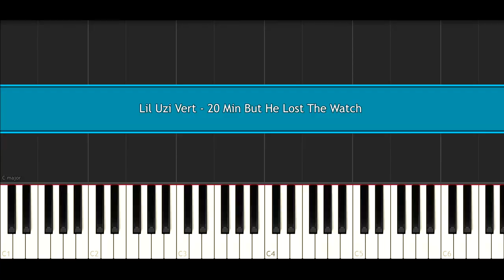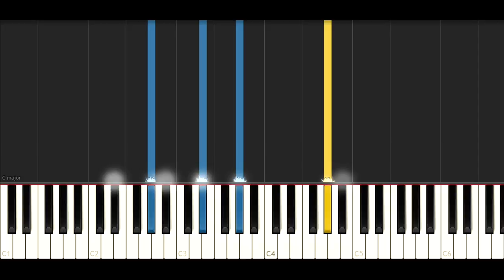Lil Uzi Vert - 20 Min But He Lost The Watch